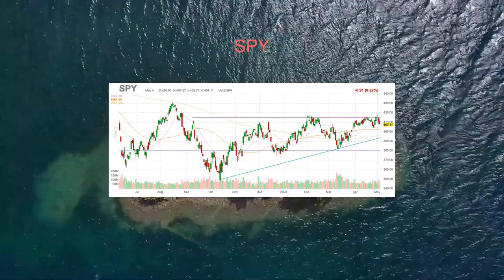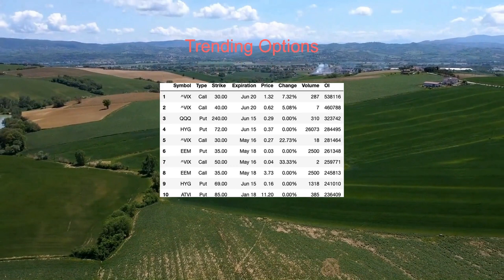Day Trading Options Update | NKLA PARA ^VIX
📈S&P 500 DOW NASDAQ
🚀NKLA PARA SHOP FHN SHOP PARA PARA PARA FXI PARA
🐻PARA ETSY PARA ARNC PARA PTON PARA CLOV FHN UVXY
🚀^VIX ^VIX QQQ HYG ^VIX EEM ^VIX EEM HYG ATVI

Trending, Gainer, and Loser Stock Updates Posted Everyday During the week and Weekly updates on Saturday.

Download InFlow Market App on Apple and Google Play Store

Get In Flow